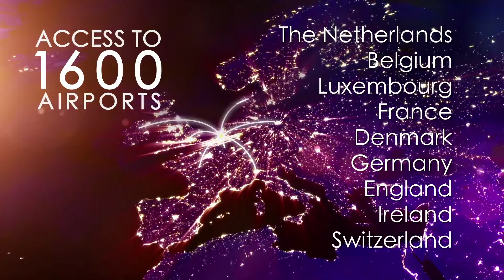Private jet rental / affordable air taxi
Fly Aeolus has become the first company to offer air taxi services using single piston aircraft in Europe under a fractional ownership model. We are setting innovation in affordable private door-to-door air transport.

▶ How much do you pay for a flight?

Fly Aeolus has become the first company to offer air taxi services using single piston aircraft in Europe under a fractional ownership model. It sets innovation in affordable private door-to-door air transport.

With the belief that the air taxi industry needs to be renewed, Fly Aeolus was founded in 2009, and the company is continuously building up: A website is kept running with constantly new content, Interns of various European countries are trained, flight destinations and offices are under permanent expansion, and of course, by constantly increasing its fleet.

Fly Aeolus is highly valued for its professional responsiveness in providing affordable both private and business flights. We are growing to be the preferred air taxi partner for low-cost private flights in Europe, with current office locations at Antwerp, Rotterdam, Liège, and Berlin.

The team exhibits expertise from different business aviation disciplines, completed by experienced Cirrus pilots and instructors. Fly Aeolus is offering its employees a safe and healthy work environment to maintain their happiness and to reach great productivity.